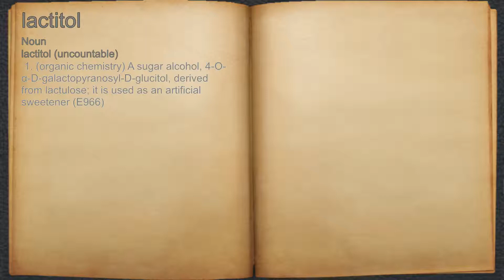What does lactitol mean?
A spoken definition of lactitol.

Intro Sound:
Typewriter - Tamskp